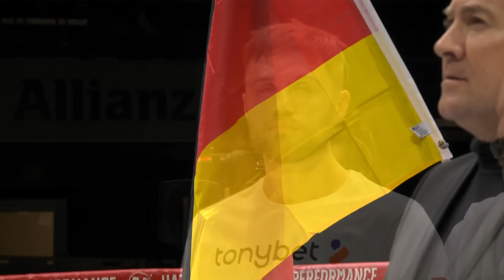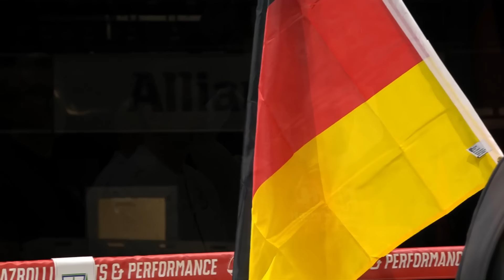Shefat Isufi vs Ralf Vilcans | 3. Profiboxgala | Full Fight